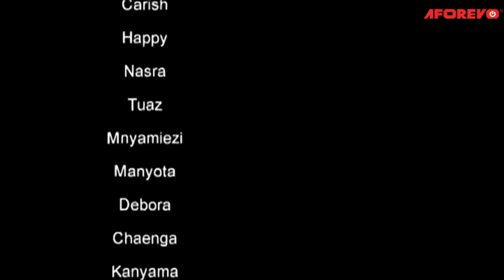Kiboko Ya Wambea Pt 2 Latest Bongo Swahili Movie African movie